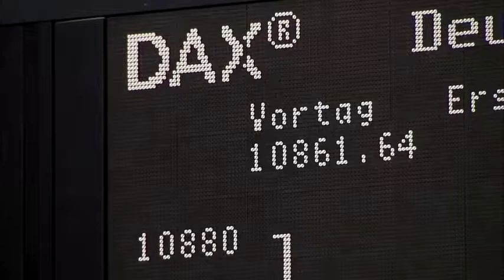Stocks slip as U.S. pins blame for virus on China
European stock markets and oil prices fell Monday as a spat between top U.S. officials and China over the origin of the coronavirus fuelled fears of a new trade war, derailing a rebound in global markets. Ciara Lee reports